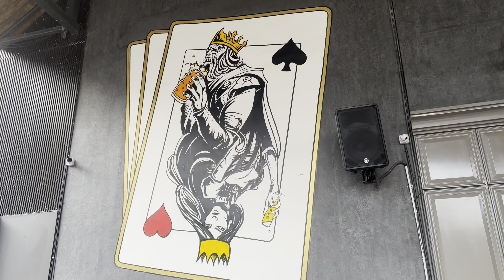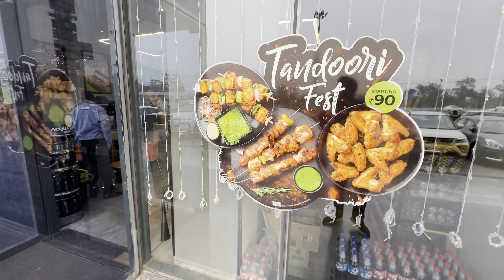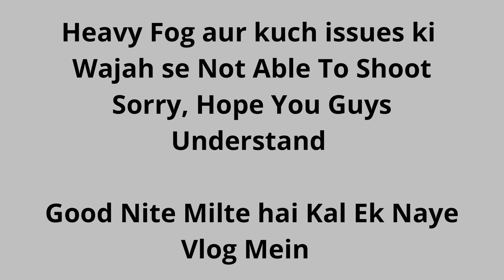1 Minute Shopping Challenge 😍